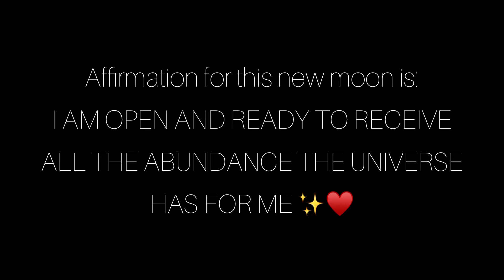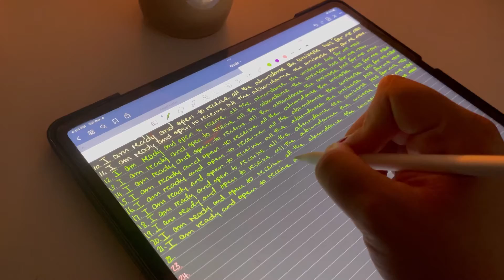Let’s write some affirmations: New Moon Affirmation